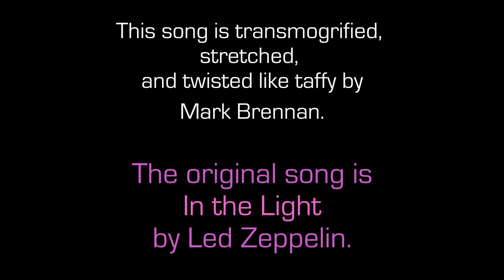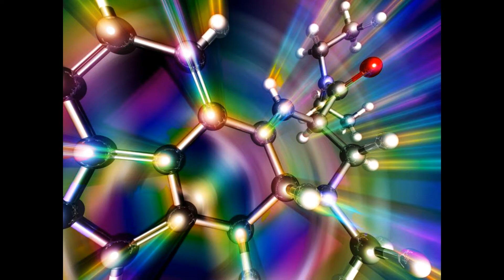Led Zeppelin - In The Light ... Darkly (mark's videos)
Who is DJ Marquis Marc "create to exist" Rambeau du Tacoma, and why does anyone care?  Just so.

The details of my life have been lost to the dust found along the foggy ruins of time.  I'm losing a part of me with every picture taken.  I now know there are no mirrors which do not exist, here, or in the afterlife.   I have a cachet: it is in you knowing my number but knowing also not to call me.  The closer I get, the further away I appear: I'm just maddening in that way, I've been told, repeatedly.

I was the founding and first ex-member of the "just seminal" band, PUNKUS IGNORAMSUSESs, and I was the primary writer and rhythmatist.  It is what I do.  It is what I have always done.  It is only recently that people such as yourselves are beginning to notice. Thank you very little for our demise and discontent.

"No!"  I say, "No! No!" to the little people, as they wander through the narrow corridors of their ever diminishing minds.

No mountain.    No molehill.    Just a breath of air - scattered upon the winds.

I have never mixed my art with money (except for $51 divided by three musicians at a church dance).  I have always been dirt poor as a result.  I find music to be a terrible financial investment, although a fantastic love affair.

Comfortably and perpetually out of fashion, I am a California hippie from the Bay Area and a bygone era.  I listened to, wrote, played and recorded music from 1978 to 1988, all done heroically without recognition or remuneration, in true counter-cultural fashion.

Since then, I've proudly indulged in a little delightful auto-didactic dilettantism, and I am now, in retirement, finding myself following in the avant-garde by painting in a new retro-rococo-minimalist style.  (I'm often praised with great praise, but I don't let such talk go to my head anymore.)

FARRAGO SERIES - Farrago is an irregular translation of the word "medley" into Latin.  (But what do I know?  Even as a lyricist I don't have much use for the language arts.)   I have a whole series of these cooked up down underground, all well worn and easy on the ears, because I've sonically "adjusted" each clip to minimize the difference in recording technologies and techniques over the decades - to make a smooth flowing listening experience.

ISOLATED TRACKS - Most music is recorded by dividing the recording medium into parallel channels, or tracks, which are then mixed together to create a master recording.  This process can be reversed to varying degrees of success by a number of different methods.  A lot of my source material comes from @DLD2 Music! but some of the tracks can be rather repetitive and boring. Although I used to play the drums, I don't usually want to listen to the entire drum track solo (unless it's Bill Bruford, Neil Peart, or Danny Carey) so I'll include only a small section of it.

I wish to thank my brother Tony; and my oldest brother Antonio; and my youngest sister, Tonia; and her youngest brother, yours truly; and we are all confirmed.

SPLIT IMAGE 137 - PL1of9 - Pop Music Medleys of the late 20th century by DJ Marquis Marc Rambeau du Tacoma

SPLIT IMAGE 137 - PL2of9 - Rock Music Medleys of the late 20th century by DJ Marquis Marc Rambeau du Tacoma

SPLIT IMAGE 137 - PL3of9 - Rap Music Medleys of the late 20th century by DJ Marquis Marc Rambeau du Tacoma